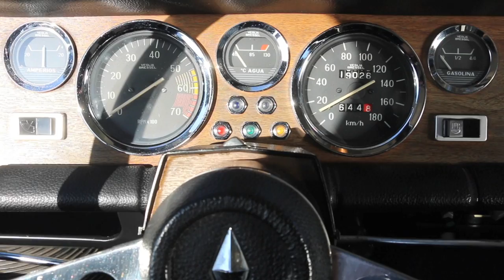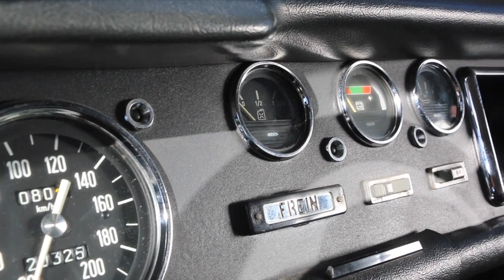Renault R8 TS y Renault R8 Gordini / Motor Clásico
Renault R8 TS y Renault R8 Gordini / Motor Clásico - 343